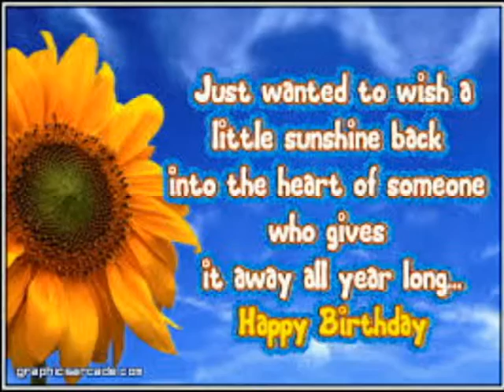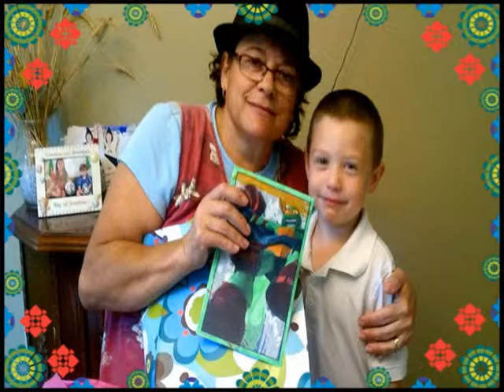Happy Birthday Juicy Lucy